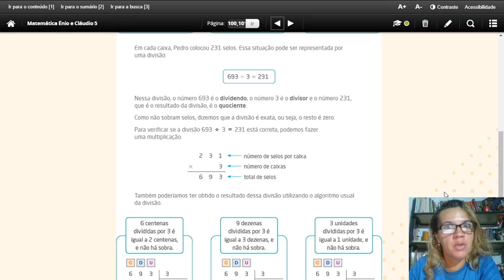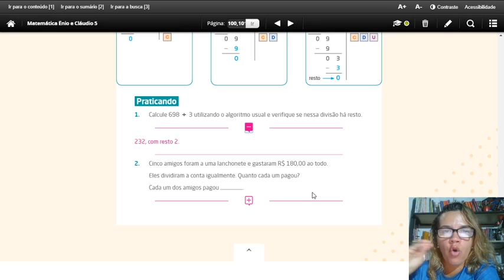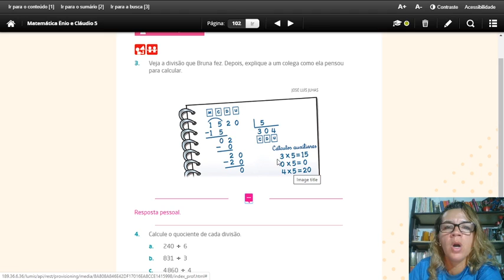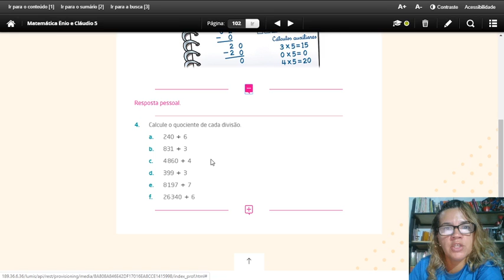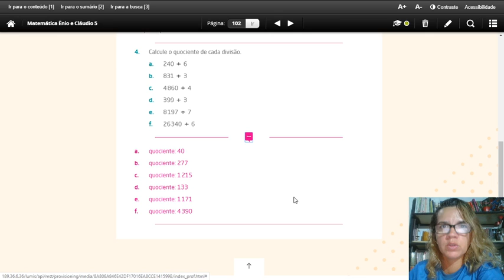CORREÇÕES / ATIVIDADES - DIVISÃO COM DIVISOR DE UM ALGARISMO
Neste vídeo, dispomos de cálculos de divisão com um algarismo no divisor, para treino matemático.